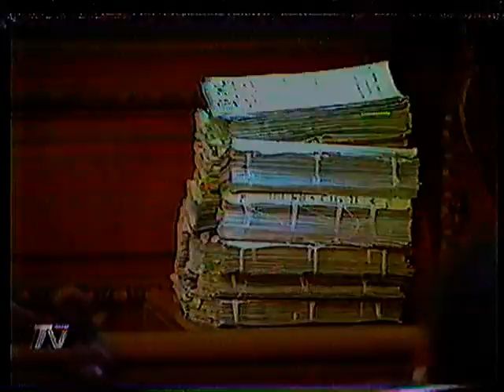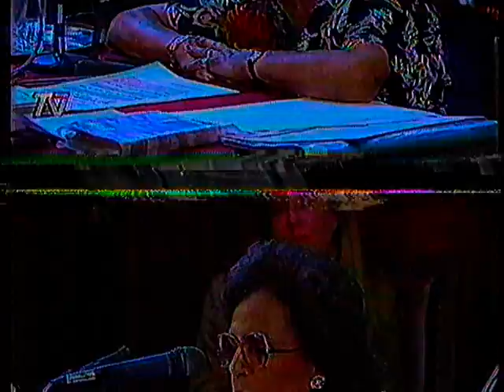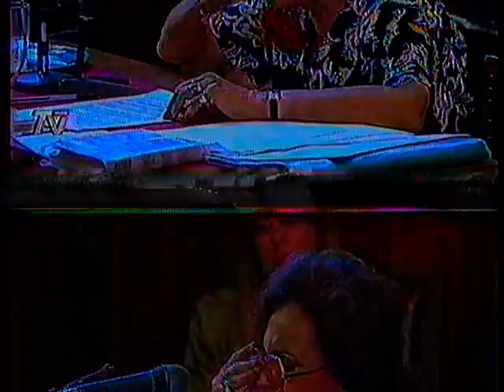Alegato caso Letelier Fabiola Letelier